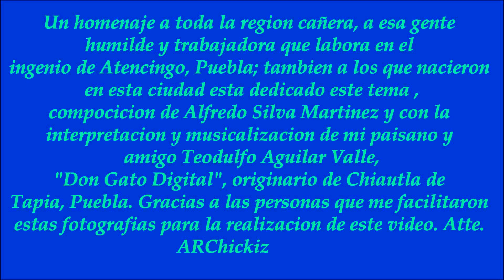Dulces Recuerdos 🇲🇽 Atencingo, Puebla, México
Una compocicion de Alfredo Silva Martinez, dedicada a toda la gente de la region cañera del sur del estado de Puebla, principalmente a la de Atencingo y poblaciones aledañas, lugar donde se encuentra el Ingenio y en el cual se concentran  trabajadores de diferentes lados para llevar a cabo la produccion de azucar. La interpretacion la hace mi amigo y colega chiauteco 100%,Teodulfo Aguilar Valle, quien tambien hizo los arreglos musicales de este hermoso tema. Atte. ARChickiz